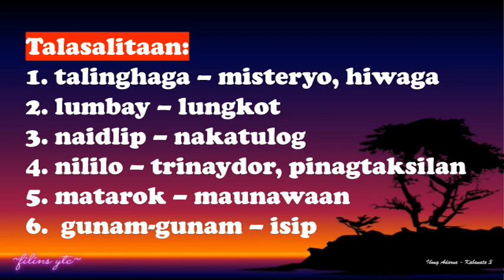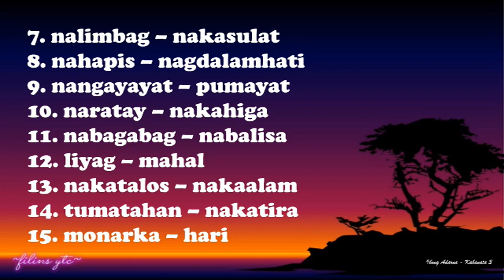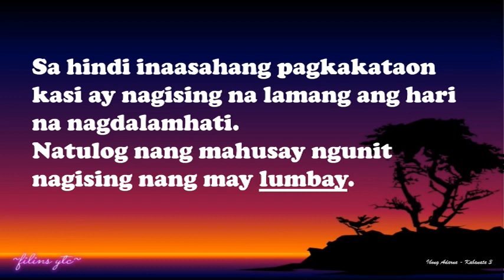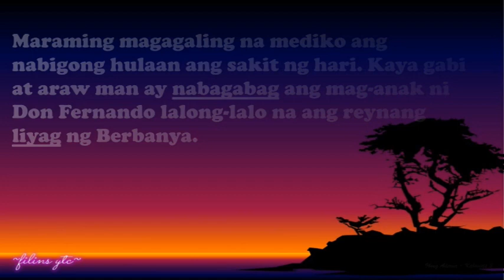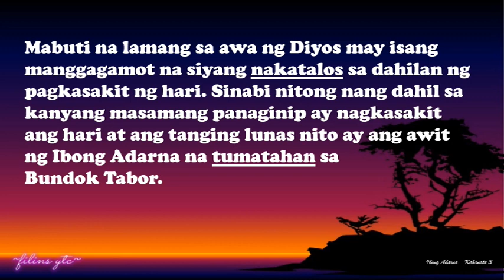KABANATA 3: ANG PANAGINIP NG HARI II BUOD NG IBONG ADARNA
Ang buhay ay isang talinghaga ‘ika nga. Hindi natin alam kung ano ang mangyayari sa atin pagkagising natin sa umaga.

Pinatunayan ito sa pangyayaring naranasan ni Haring Fernando. Kung saan ang dating masayang kaharian ay nababalutan ng lungkot at pag-alala para sa butihing hari ng Berbanya.

Panoorin ang videong ito :)